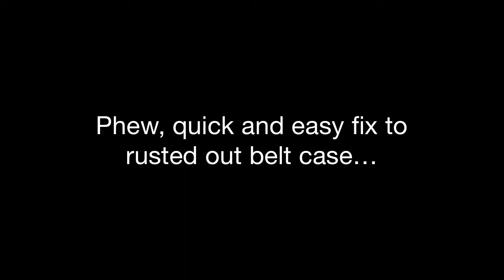Toro CCR 2450 repair rusted out belt case